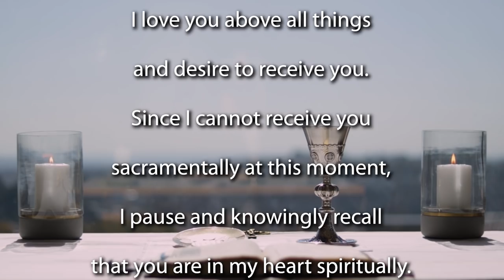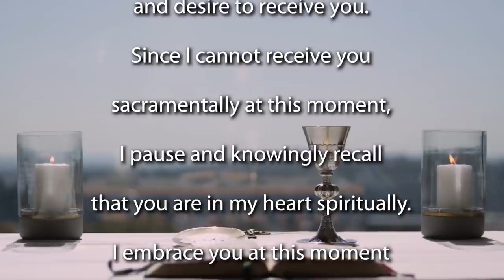Sunday Mass for the 2nd Sunday of Easter 2021 - Year B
Join the Jesuit Institute South Africa and Fr Anthony Egan SJ to celebrate Mass for the 2nd Sunday of Easter.

              Gospel Acclamation   John 20:29

Homily for the Mass  (beginning 09:25)